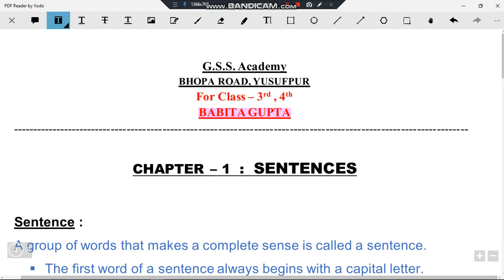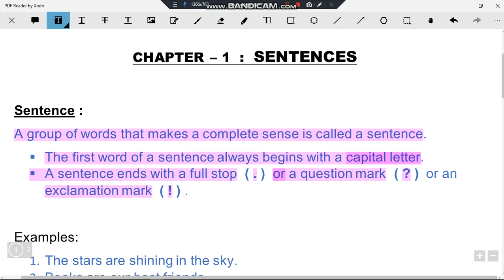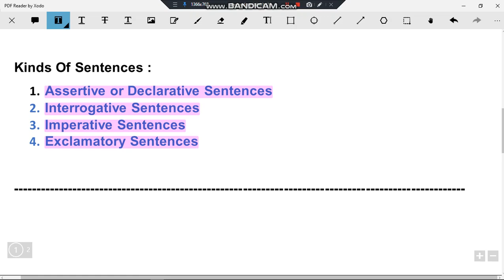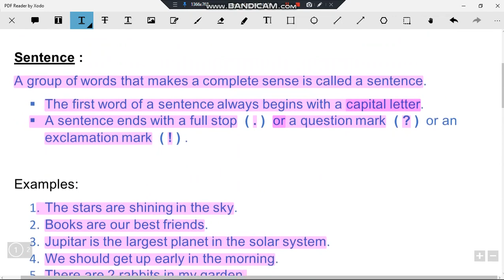English for class 3rd & 4th video 1